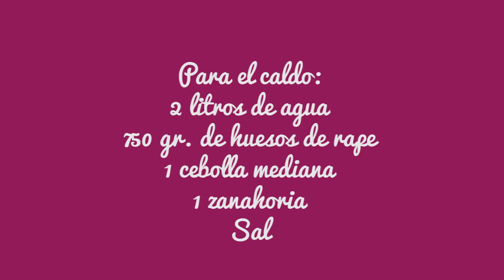Arroz caldoso a la marinera | Recetas caseras de Javier Romero paso a paso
Receta de arroz caldoso a la marinera con entrevista a una mujer que pelea por hacer un vino especial. Espero que te guste la entrevista.